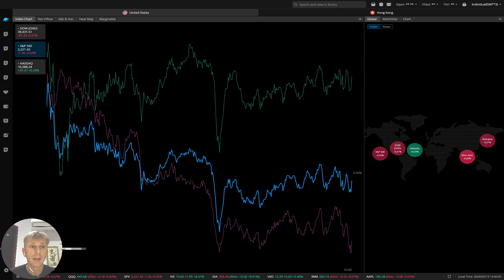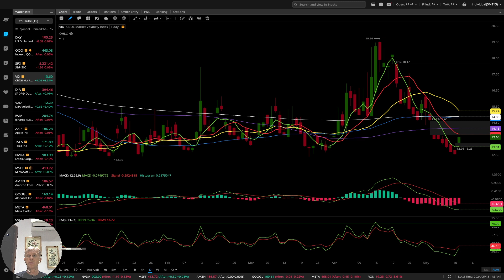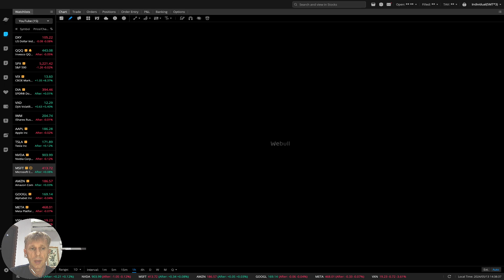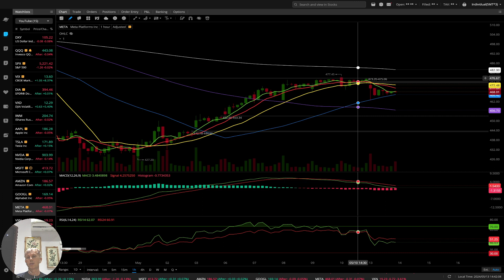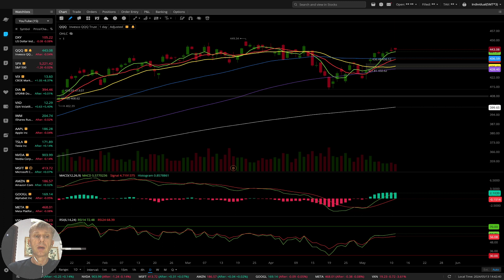STOCK MARKET BULLISH TREND? 5-13-24 TRADE IDEA DAILY StockMarket UPDATE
Learn How to start Simple Trading Style by using Simple Trading strategy that works.
How to make money in the stock market during a recession. The best technical analysis and trade ideas. You can learn how easy you can use the best Simple Trading Style to be successful when market boom or crash! My mission is to provide daily video updates for stock, crypto markets, also to help others to learn my STS. It can be used for currency, stock, and crypto trading, because price action stays relatively consistent across different assets.
STS is the best stock trading strategy, best crypto trading, best ETF trading and best options trading. It is easy to learn the best way to make money fast in the stock market, at the same time best way to make money fast in the market. How to make fast money in stocks? How to easy trade markets, easiest way to trade crypto also easiest way to trade stocks.
STS helps day trading for beginners, swing trading for beginners. You can quickly to get basic trading skills, successful traders strategies, day trading strategies, also easy swing trading strategies.
Easy trading signals, trading easy money, how to trade, stocks for beginners and learn about stock market for beginners.
You can easy make stock market crash prediction. Just learn how to trade bearish or bullish market by STS and you will get the best idea for crash or boom market. STS gives you skills and the best and easy way to make money online.